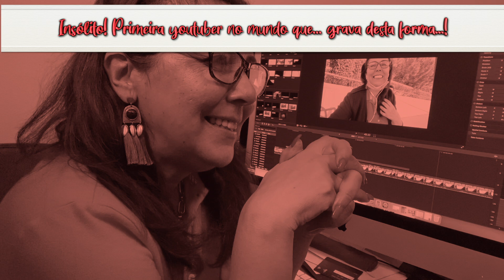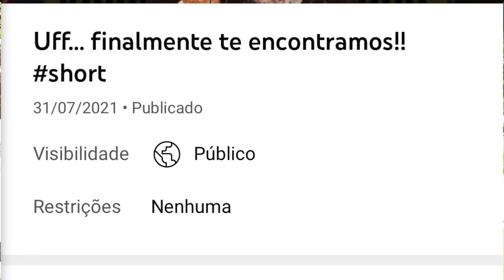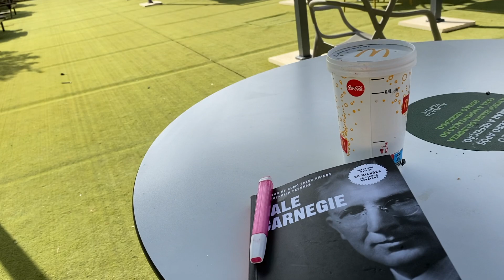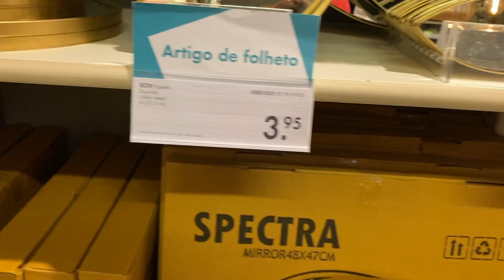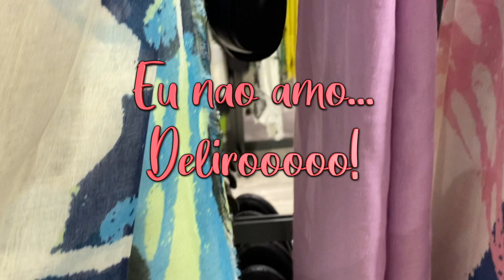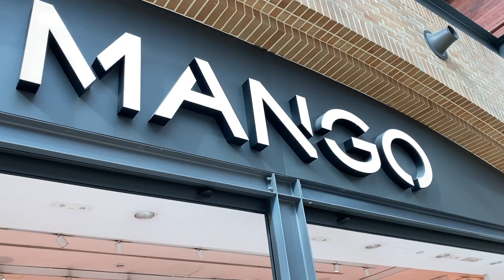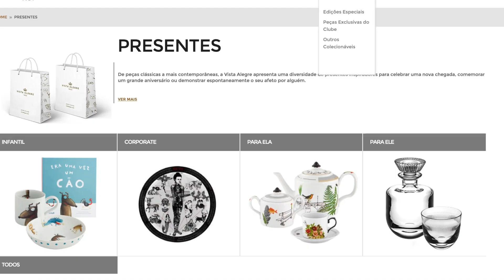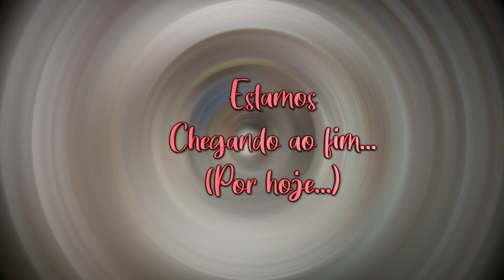Marcas que eu gosto! "vem comigo" Hoje no shopping: onde é bom comprar+ peripécias de uma iniciante.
TEMPOS:
00:01 - Inicio
04:01 - Estamos a produzir "shorts" no canal
05:28 - Estamos no Shopping "Almada Forum"
06:10 - Loja da "C&A"
08:02 - Loja Da "Casa"
11:43 - Loja Parfois
11:53 -  Loja Lacoste
14:08 - Loja "Mango"
15:03 - Loja "Massimo Dutti"
16:02 -  Loja "Quebramar"
16:57 - Loja "Timberland"
18:00 - Loja "Sacor"
18:32 - Loja "Vista Alegre"
19:17 - Loja "Ale-hop"
21:25 - Despedida e subscreva o canal (muito conteúdo fantástico esta chegando)

🥰❤️🥰❤️🥰❤️Aquele bejaçuuu 💋💋💋💋
da vossa Lu!